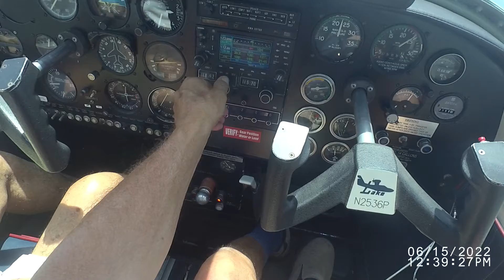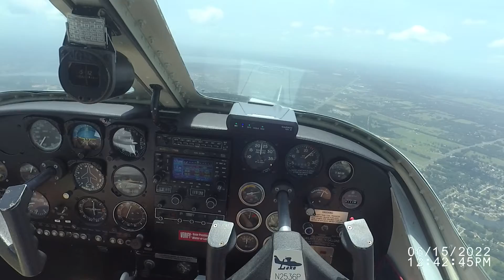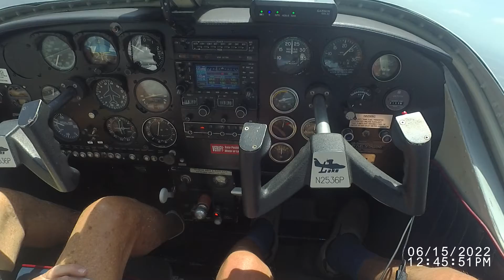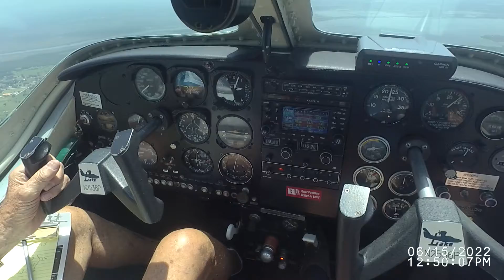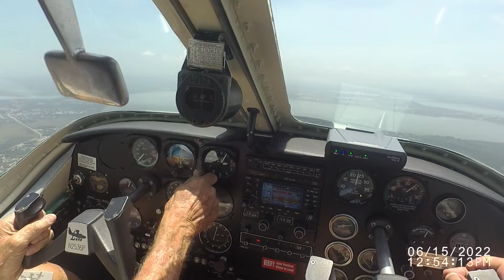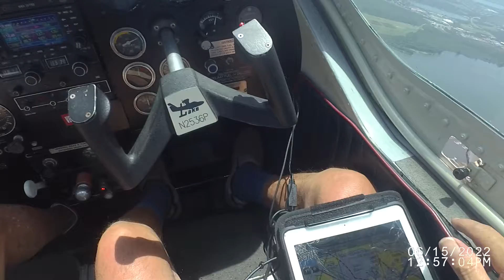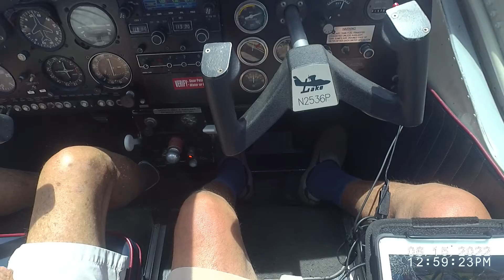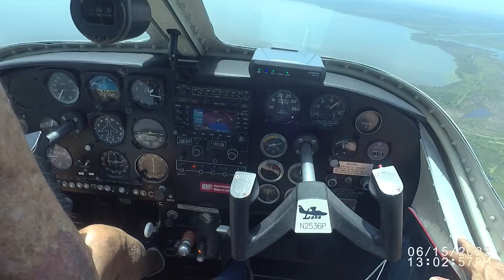VIRB 0315 2 Bob's flight to Williston (X60) from X04 on 6/15/22 in N2536P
I met Bob early at X04 on Wednesday, 6/15/22. When I arrived Bob was already working on access to the hangar. We had decided it best to begin our flight preparations earlier than the usual 10 a.m. during the summer storm season. We were tentatively thinking of a flight to Venice, Florida (KVNC) but Bob did not like the weather picture in the afternoon, and it would have meant more airtime and ground time before departure home. So we decided
it was time to return to Williston, Florida to the Piper Kub Restaurant and meet Carol again. The flights were interesting and involved, and some cloud layers to deal with along the way. Much more so on the flight to Williston than on the return flight to Apopka. We had our usual fine breakfast at the Piper Kub courtesy of Carol. Bob and I had a lot to talk about. Usually, we land on RWY 5 at Williston but this time the winds favored RWY 23.
BOB made two fine landings today.